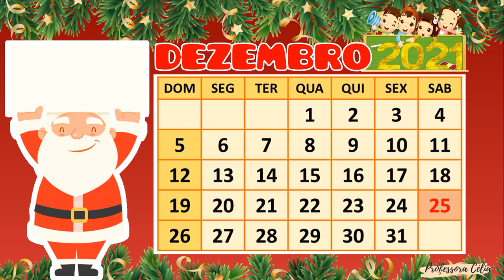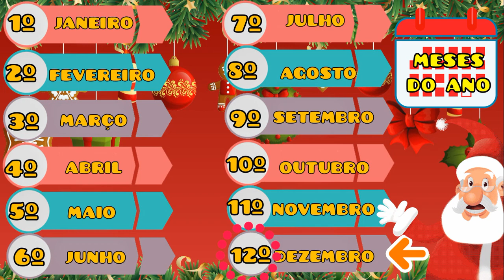CALENDÁRIO DO DIA 20 DE DEZEMBRO | 20/12/2021| SEGUNDA FEIRA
Calendário do dia 20 de dezembro. Use em suas aulas, envie para seus alunos e colegas professores. Não é permitido postar esse vídeo em outros canais do You Tube.